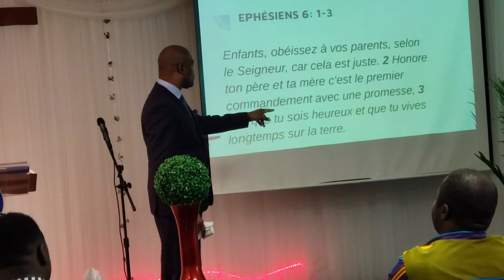Les 3 et 4me COMMANDEMENTS DE DIEU PASTEUR SERGE BIYA